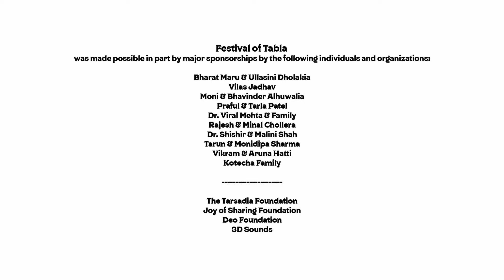Festival of Tabla 2022 - Ahilan Hatti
Santoor: Ahilan Hatti
Tabla: Pranav Ghatraju

Ahilan Hatti is a rising junior at Sunny Hills High School in Fullerton, California. He initially
started training on santoor at the age of seven with Rupesh Kotecha, and is currently a
disciple of Pandit Tarun Bhattacharya learning the intricacies of the instrument as well as
exploring the depths of each raga with this
hundred stringed instrument. Ahilan has also
learned Hindustani classical music from Paul
Livingstone for several years and continues to
learn Western Jazz from him. Paul gave Ahilan
an amazing foundation in the art which now
helps him succeed with the maestro Pt. Tarun
Bhattacharya. In addition to annual trips to
Kolkata, Ahilan has traveled to perform in
several cities across the United States and in
Mexico. He hopes to explore the interplay
of biology, psychology, and music therapy
(particularly as it relates to Indian ragas) as a
possible career option.

Pranav Ghatraju began his training in
Tabla at the Learnquest Academy of Music
under Dr. Nishikant Sonwalker when he
was 5 years old. Currently, he is under the
tutelage of Ustad Shabbir Nisar son of
Tabla Nawaaz Ustad Shaik Dawood Khan
of Hyderabad, India. Pranav has been
actively accompanying artists and giving solo
performances across both the USA and India
since a young age. His talents have been
well appreciated by many of today’s greatest
maestros. Pranav was awarded a scholarship
by the New England Conservatory in 2007
to attend the World Rhythm boot camp. In 2010, Pranav was the youngest recipient of the
20 Under 20 award by the INDIA New England magazine for academic, extra-curricular,
and community-related activities. Pranav won the mega finals for the under-15 category at
Crescendo 2011, a North Indian classical music competition conducted by Swarganga in
Atlanta, GA. Pranav finished his Bachelor’s in Chemical Engineering and now works as a
Chemical Engineer in Boston, MA.
fot_2022.

Sound: Rahul Parikh
Video: Anthony Ferrara & Team
Lighting / Screen: 3D Sounds